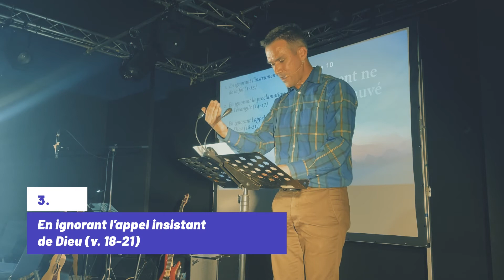Comment ne pas être sauvé (Romains 10) - Prédication du 02/10/2022 - Alexandre Sarran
Comment ne pas être sauvé
Prédication du 2 octobre 2022 - Culte de l'Église Lyon Gerland (Réformée Évangélique)
Romains 10